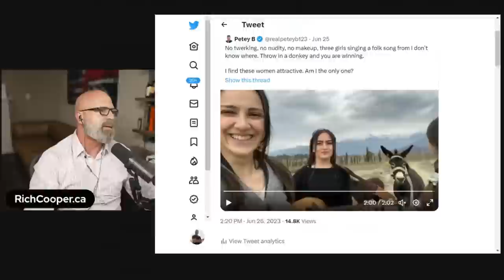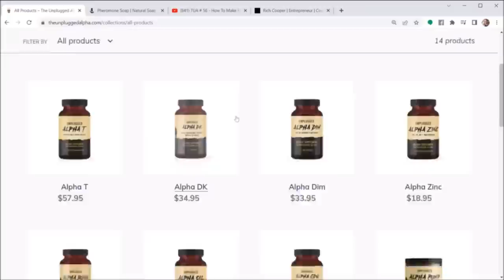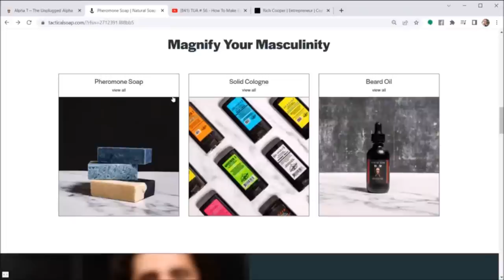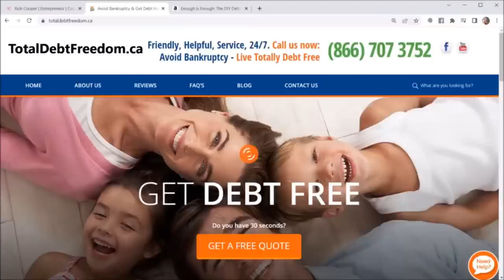TUA #94 - Why Women HATE Passport Bros & How Men Screw it Up.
I published a video last week on EiC that covered a passport bro, that ended up in loads of hot water, if you missed it, watch

We are going to build on this concept in this show.  Tune in live to ask questions during the Q&A segment.

00:00 - Intro
01:30 - Why Women Hate Passport Bro Movement
03:45 - Artifical Wombs in The Future ?
04:52 - Feminism Isn’t About Equality
05:35 - How Passport Bros Screw Up
06:02 - The Two Edged Sword of Beautiful Women Abroad
08:26 - Passport Bro Experience
10:19 - Downsides of Long Distance Relatiobships
13:36 - Do Not Bring Back Women From Abroad
14:19 - Eddie Murphy’s Umfufu
14:59 - Manipulation Techniques Women Use When They Come the West
16:22 - Advice for Average Guy
19:47 - Live With a Woman Abroad Where She Lives
24:12 - Superchats
25:00 - Ads
27:04 - Live Caller - John Jaquish’s Program Experience
31:23 - Superchats
36:32 - Passport Bro Experiences
39:34 - Live Caller - Help With Coaching
41:26 - Live Caller - What Skills Do You Need to Move Abroad
54:25 - Live Caller - Having a Family Today
58:33 - More Passport Bro Experiences
1:06:28 - Outro